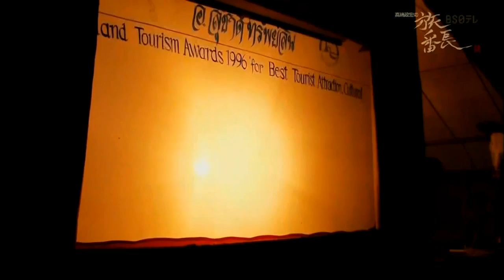高嶋政宏 タイ ハジャイ スラタニ